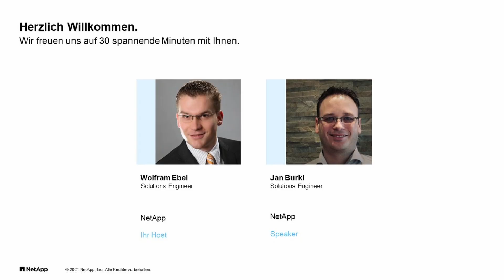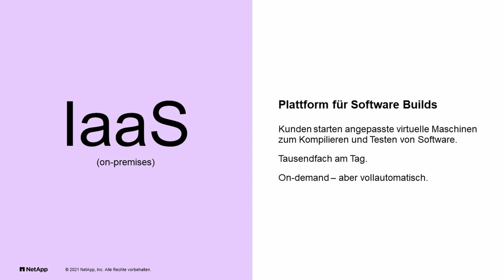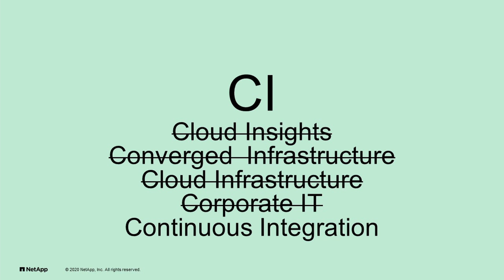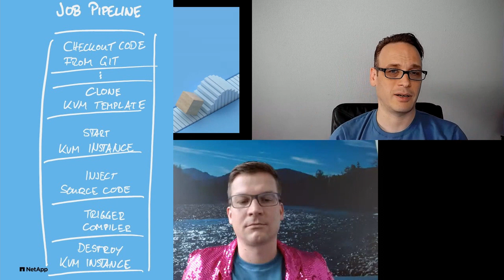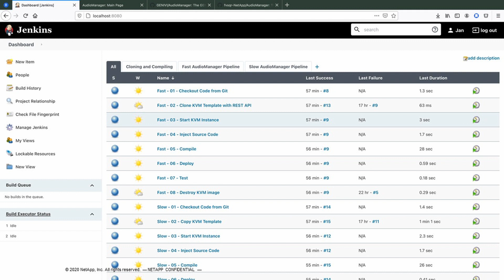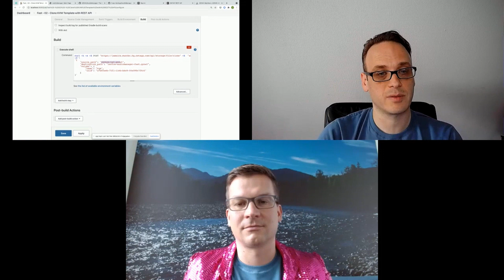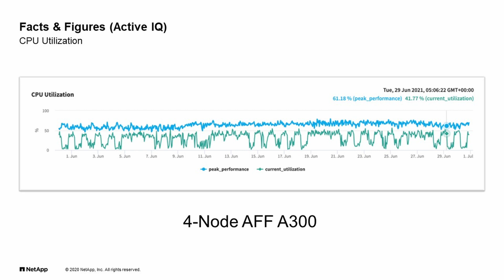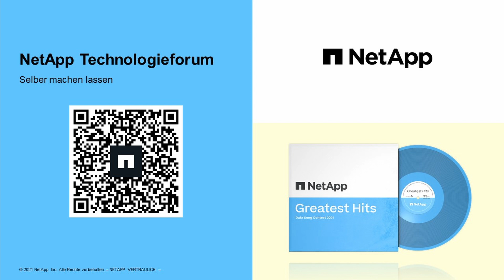Selber machen lassen - NetApp Technologieforum 2021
Code-Commit-Push-Repeat-Code-Commit-Push-Repeat... Routine eines Entwicklers. Aber entscheidend ist, was automatisiert zwischen Push und Repeat passiert. Gemeinsam schauen wir uns in einer Live-Demo an, wie mit der ONTAP REST-API in kürzester Zeit VM-Templates geklont und mit wenig Aufwand ein CI-System mit der Storage-Infrastruktur verbunden werden kann - für eine "Cloud-like-Experience". watch-listen-understand-watch-listen-understand...